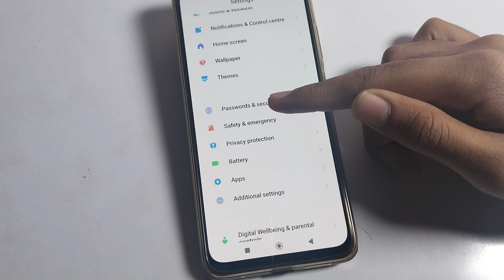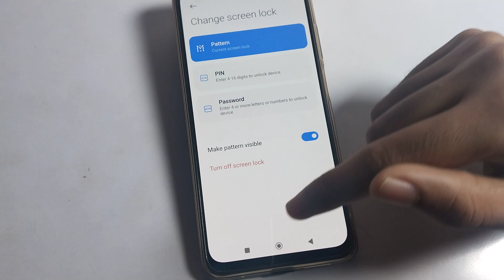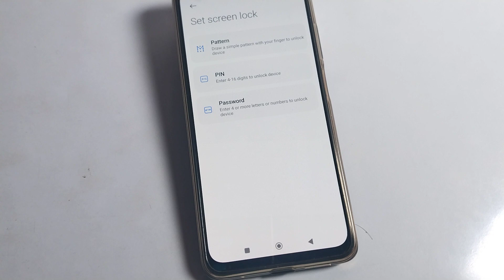Screen Lock Hataye Poco c55 | how to remove screen lock poco mobile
past